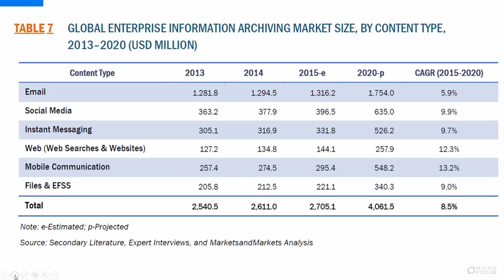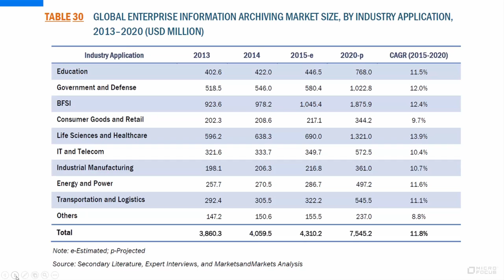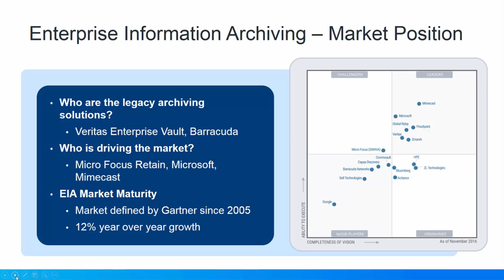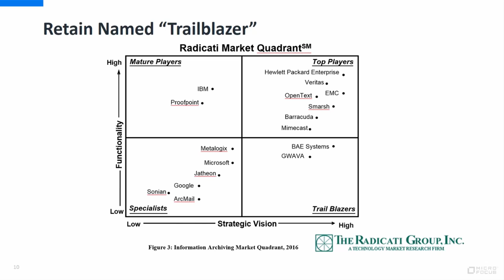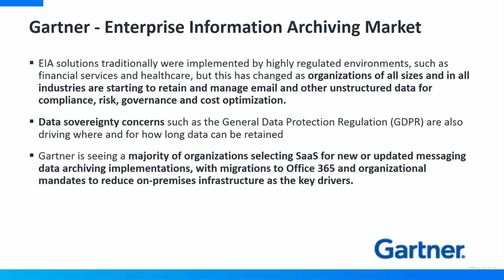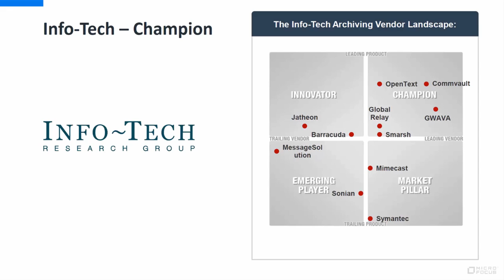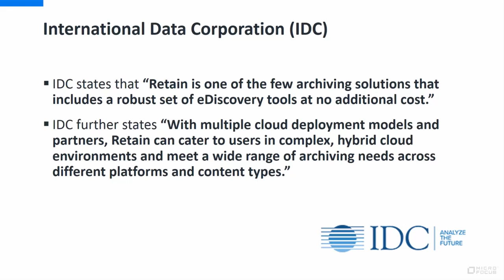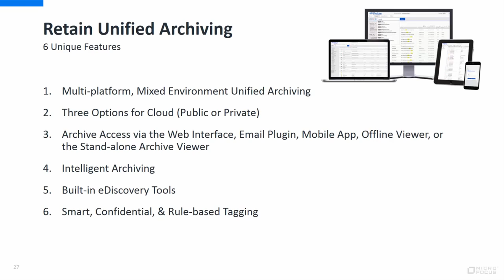What the Analysts Say about Archiving